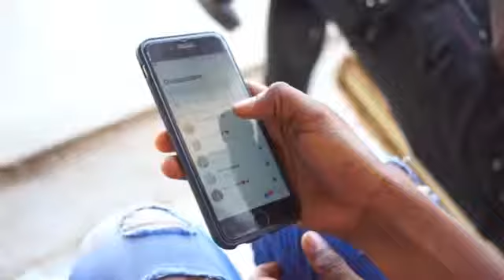Mdrrr 🤣🤣😂😁😁😀Denis Boy kl taye môme dalôu si